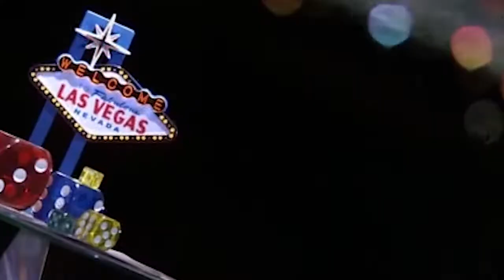WeRVegas Episode 1-1 JessLee & Tommy Wind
First of a 3-part Episode, Country Superstar JessLee interviews Las Vegas Headliner Tommy Wind. It’s all about family and support as these two chat about growing up and discovering their talents.